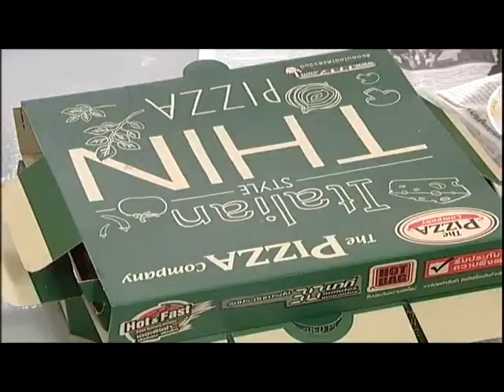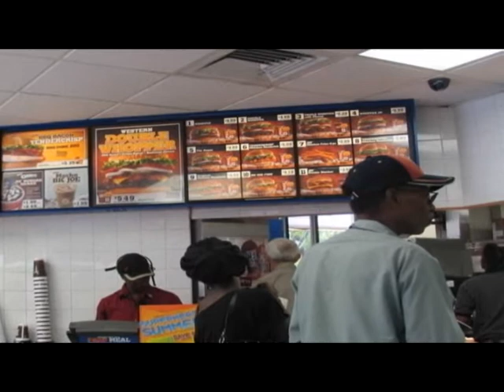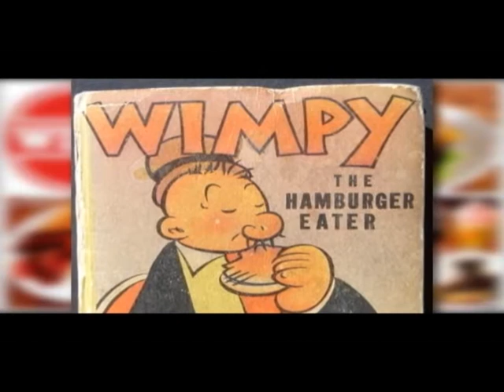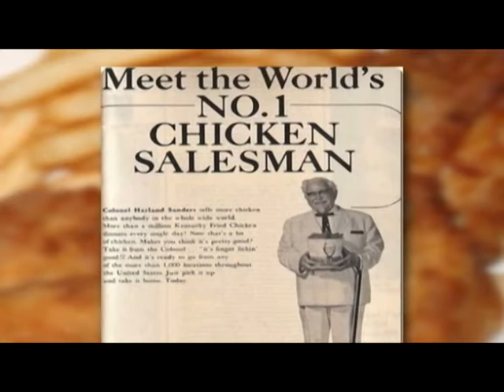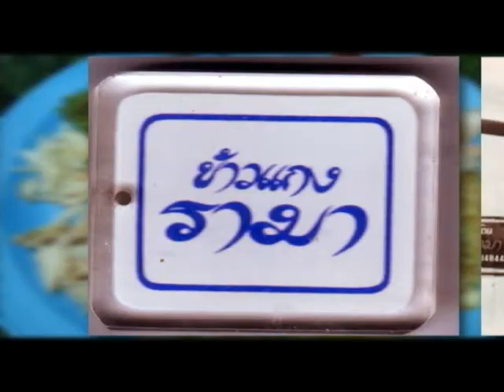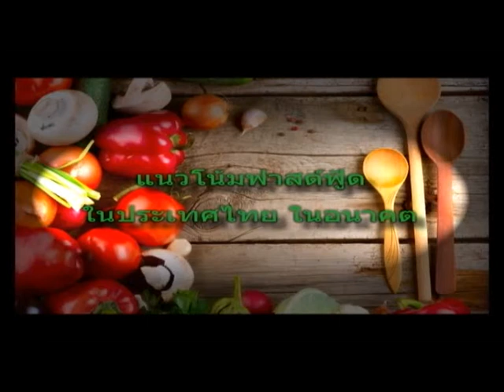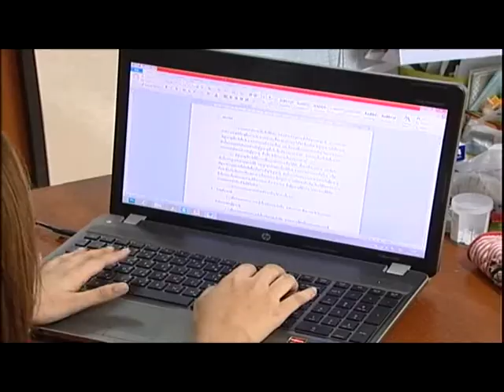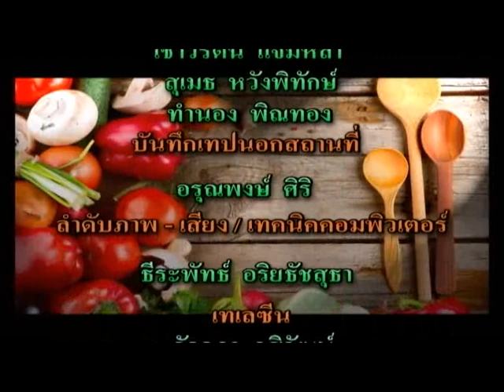รายการ กินดี อยู่ดี เรื่องฟาสต์ฟูด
ผลิตรายการโดยสำนักเทคโนโลยีการศึกษา มหาวิทยาลัยสุโขทัยธรรมาธิราช รายการโทรทัศน์เพื่อบริการสังคม ชุดรายการกินดี อยู่ดี